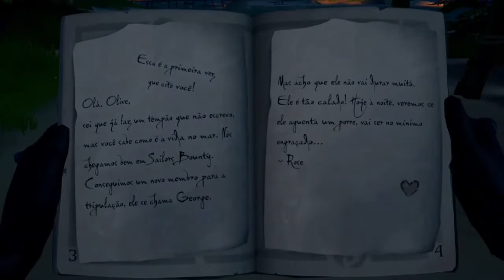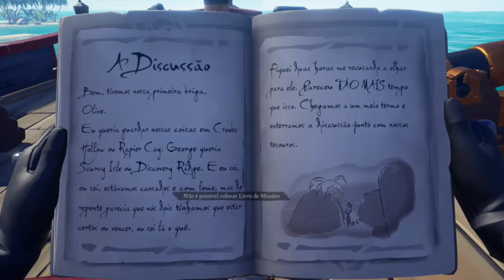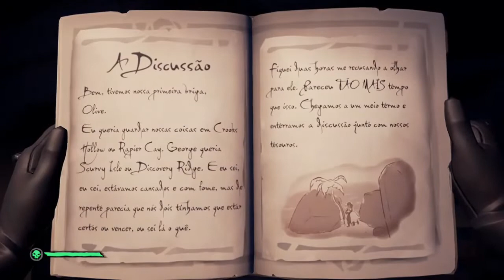Wild Rose - Grandes Lorotas 5 Sea of Thieves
Wild Rose - Camapnha Sea of thieves #7
Essa missão foi a mais tranquila de fazer, acho que por nos acostumarmos com os enigmas do jogo. Ela foi a mais extensa em relação a quantidades de tesouros que tivemos que achar, mas foi bem tranquilo de encontrar a localização das ilhas.
Tudo inicia pegando a missão no Sanctuary outpost com a madame Olive. Depois nos fomos para o primeiro objetivo que era encontrar um baú com mais paginas do livro de historia da missão. Apos encontrarmos o baú, pegamos pistar para encontrar dois artefatos, uma caixa de musicas e uma caixa de especiarias.
Apos encontrar as duas caixas, levamos de volta para a madame Olive que misturou os dois e criou uma bussola que apontava para uma ilha especifica. Nessa ilha encontramos uma parte de duas de um pingente pertencente a Wild Rose. Depois de pegar pingente, a bussola apontou para um novo destino, chegando a esse destino encontramos o esqueleto da capitã Rooke, com a segunda parte do pingente. Após derrotarmos a Capitã Rooke, retornamos a Madame Olive e com os dois pingentes, ela conseguiu quebrar a maldição e esse foi o fim da quinta aventura do modo historia de Sea of Thieves.